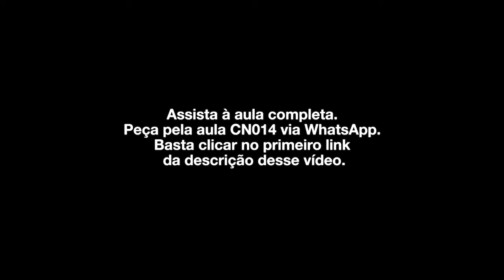Seja uma máquina de atingir metas